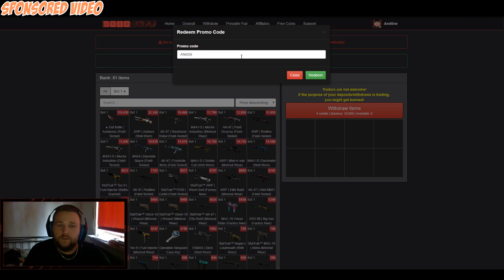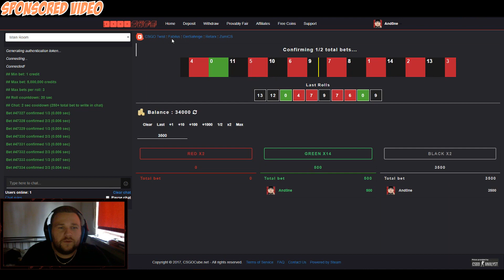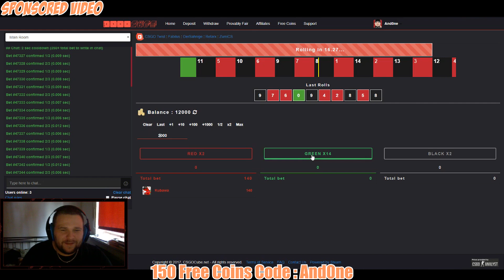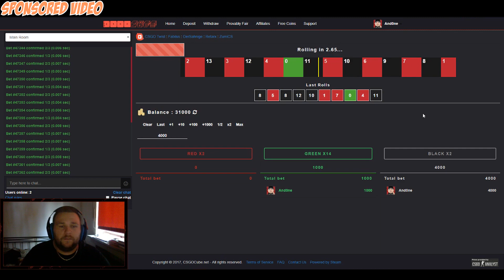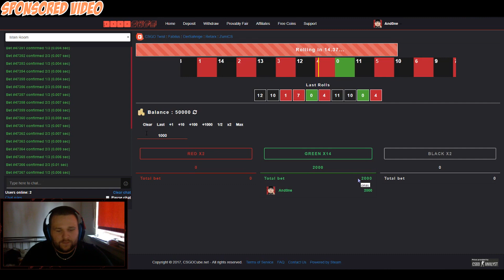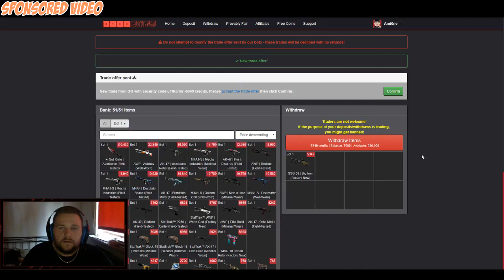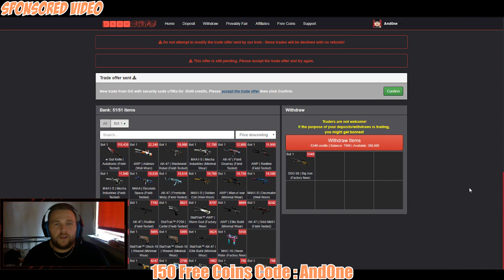Eine neue, iwie klassische Seite! Free Coins! Gambling auf CSGOCube.net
➤ Ref. Code: And0ne

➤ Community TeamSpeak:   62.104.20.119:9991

Glücksspiel dient lediglich der Unterhaltung. Man sollte niemals erwarten Profit daraus zu schlagen. Verspielt nicht eure Playskins oder euer ganzes Geld. Stellt lieber etwas sinnvolles damit an.

Die Verwendung beeinträchtigt euch in keinster Weise und unterstützt mich. Daher werde ich niemals etwas posten von dem ich nicht selbst überzeugt bin.

Bevor es überhaupt dazu kommt:
Ich werde euch niemals um irgend einen Skin oder sonstige Dinge über Steam bitten. Sollte euch jemand anschreiben der so ausschaut wie ich und etwas von euch für ein Video verlangen oder sonstiges geht besser nicht darauf ein. Die Person ist dann wahrscheinlich ein Betrüger der euch einfach nur beklauen will.
Es sind sehr viele Scammer unterwegs. Passt gut auf eure Accounts und Skins etc. auf.

✪ Setup:

➤ Headset inkl. Micro: Logitech G430 Gaming Headset
➤ Maus: Logitech G502 Proteus Spectrum
➤ Tastatur: SteelSeries Shift Cataclysm Gaming Bundle
➤ Monitor: 24 Zoll Asus VP247H EEK B (1ms)
➤ CPU: Intel Core i5-4590 4x3,30GHz
➤ GPU: NVIDIA GeForce GTX 960 4GB
➤ RAM: 8GB DDR3 1600MHz